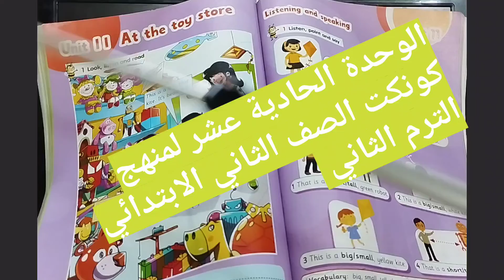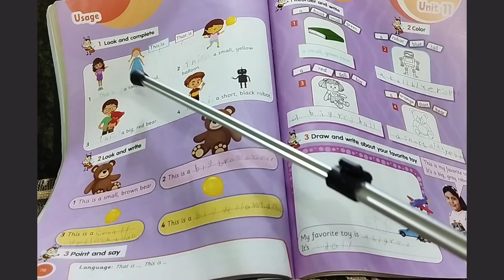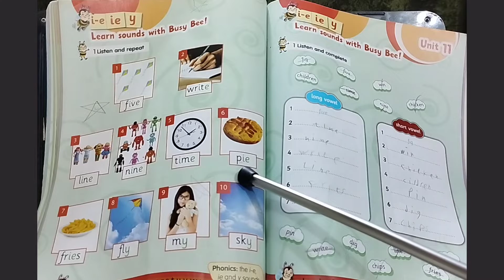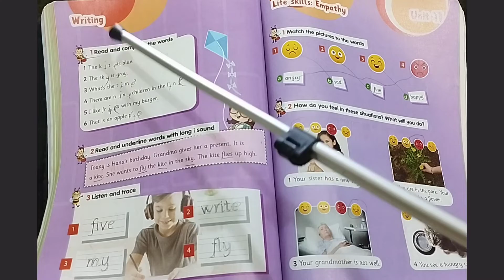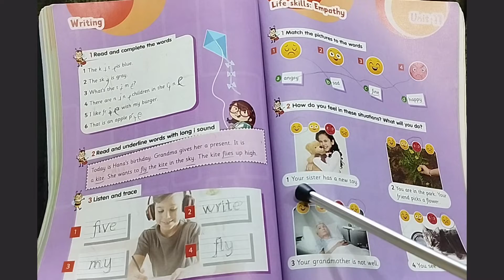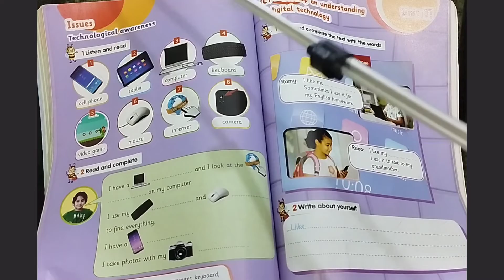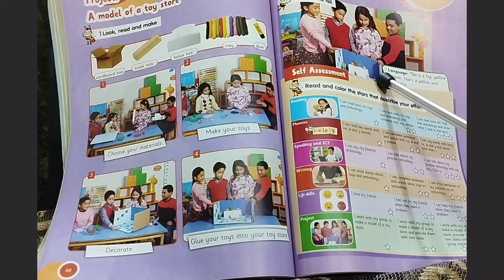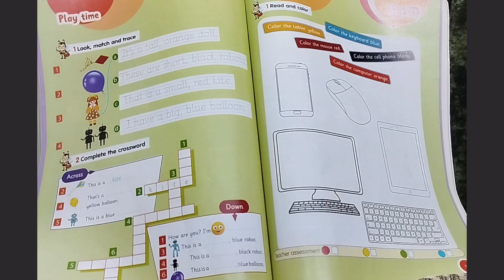الوحدة الحادية عشر لمنهج كونكت الصف الثاني الابتدائي الترم الثاني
تعلم اللغه الانجليزيه ميس حنان الشريف